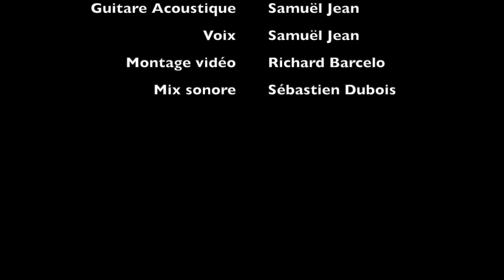Samuël Jean - Depuis (Marc Déry)